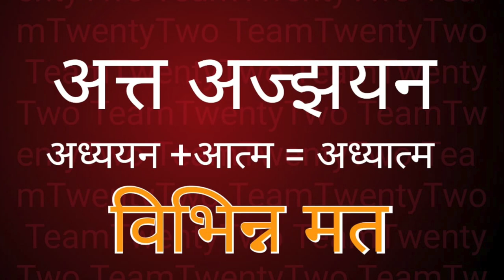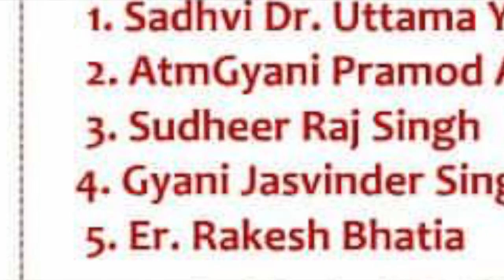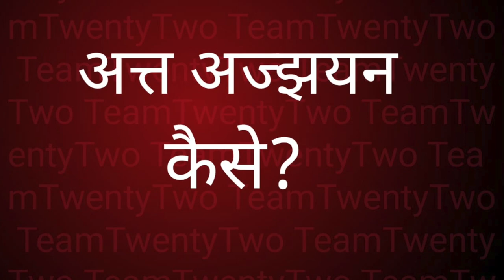बुद्धिज़्म Buddhism and others on what, why & How spirituality? Sudhir Raj Singh ||Pali Language||-1